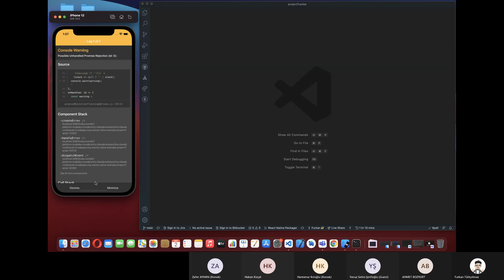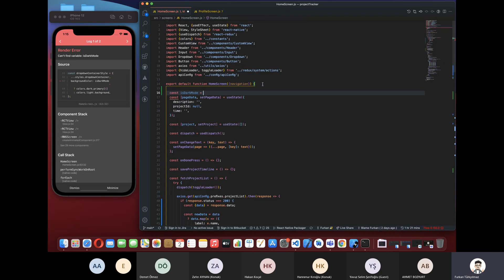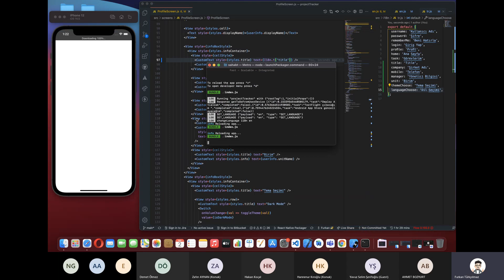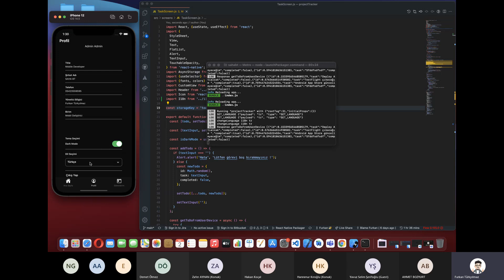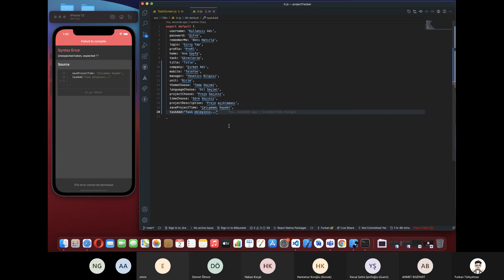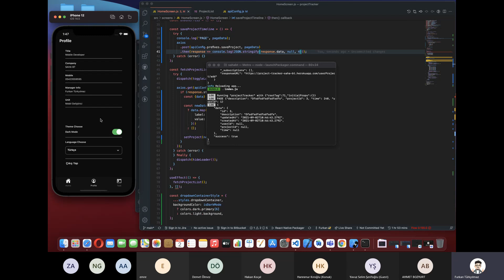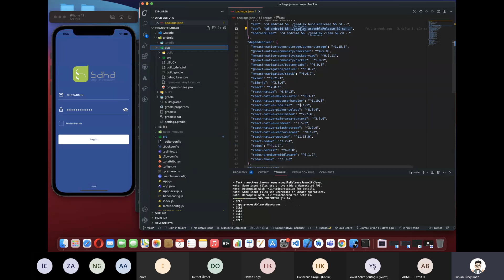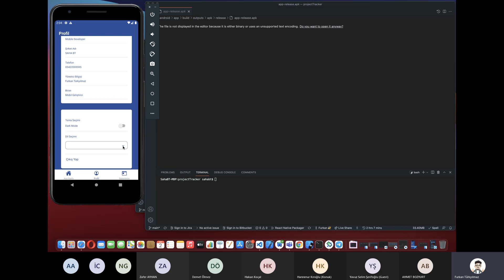React Native Saha BT Bootcamp 02.09.2021